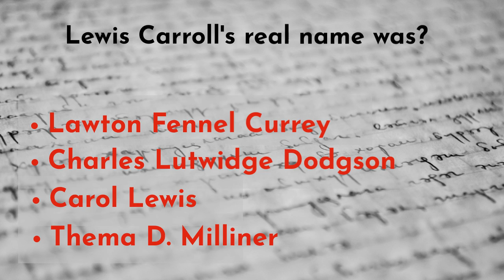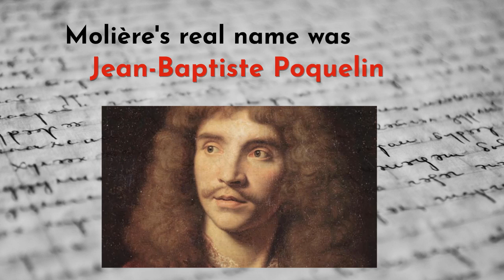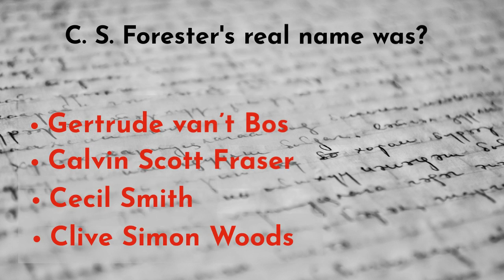WHAT WERE THEIR REAL NAMES? Can you correctly identify these famous writers who all used pseudonyms?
Famous writers often use pseudonyms. These were all very well known by their pen names, but can you find which were their real names among all the fake propositions?

Puzzles, brain-teasers and problems of all sorts to solve here at Brainworks.

No need for advanced mathematical skills or knowledge, just logical thinking and a working brain.

This channel also has quizzes on a variety of subjects for all tastes.

0:00 Intro
0:12 George Orwell
0:28 Answer
0:33 Mark Twain
0:49 Answer
0:54 Lewis Carroll
1:09 Answer
1:14 George Eliot
1:30 Answer
1:35 John le Carré
1:51 Answer
1:56 Ayn Rand
2:11 Answer
2:16 Molière
2:31 Answer
2:36 George Sand
2:52 Answer
2:57 C. S. Forester
3:13 Answer
3:17 Ellery Queen
3:33 Answer